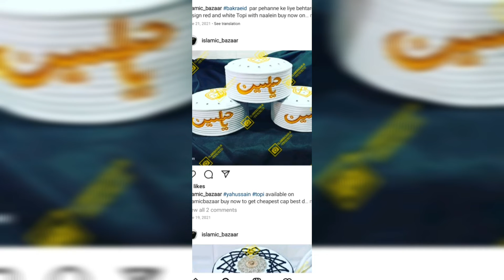Latest design Islamic caps 2022 | Moula Hussain and turkey style caps